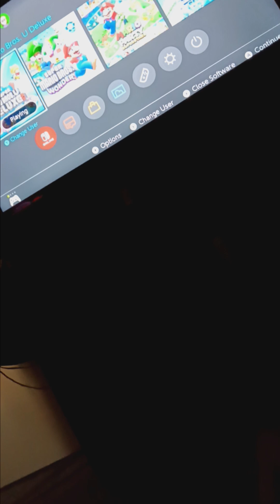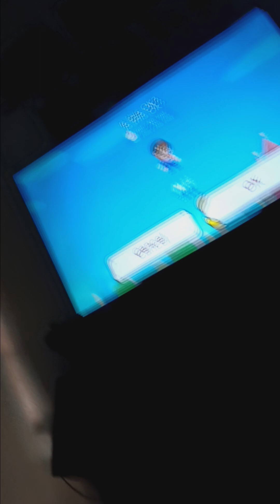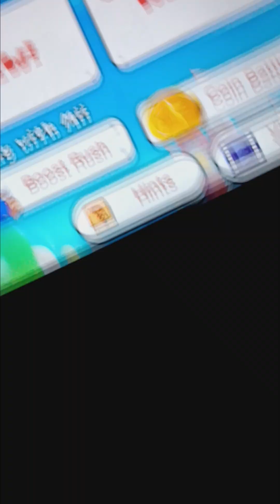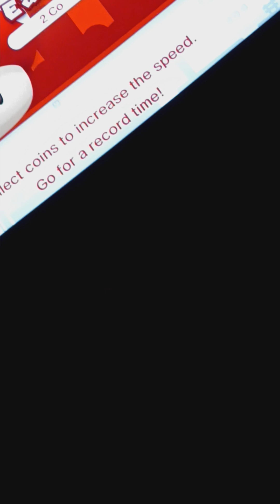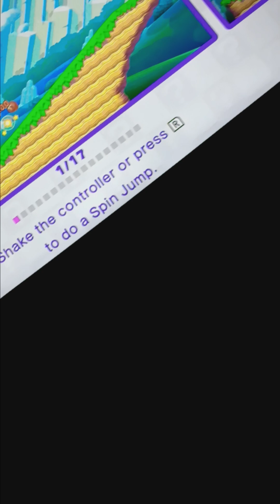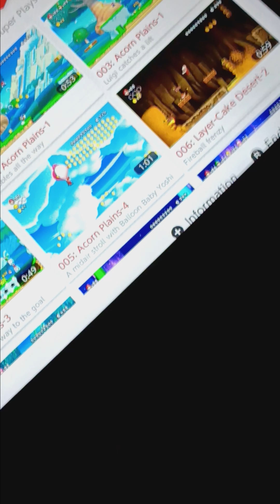New super mario bros u deluxe nintendo switch discussion video Michael madness Mondays